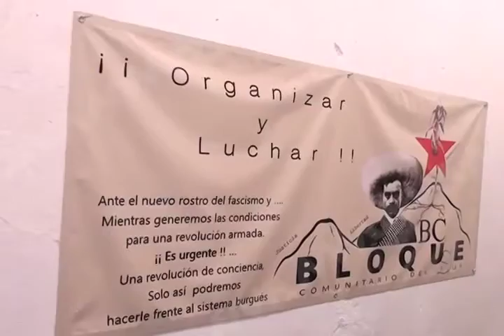Grupo de perredistas conformaron una organización denominada “Bloque sur”